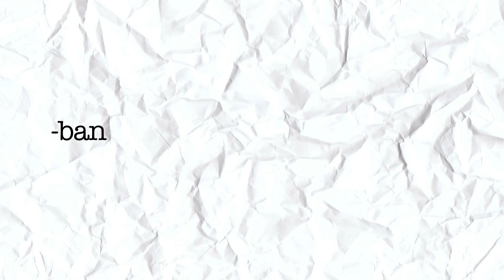Book Review: The Boy in the Striped Pajamas, by John Boyne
In which Regular Matt gives the lowest rating he's ever given to a book on this channel.